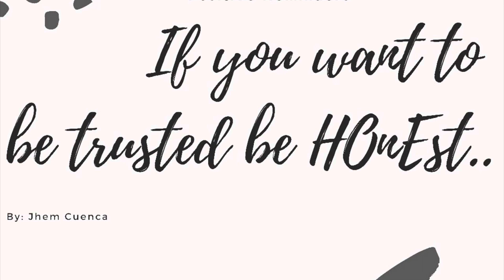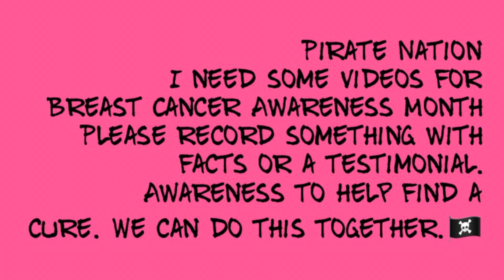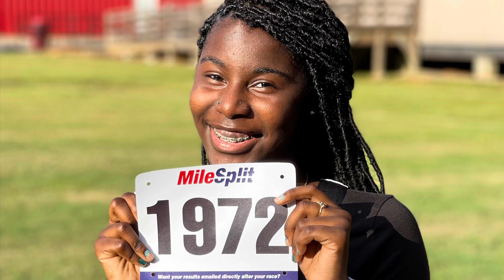Pirate TV October 13th